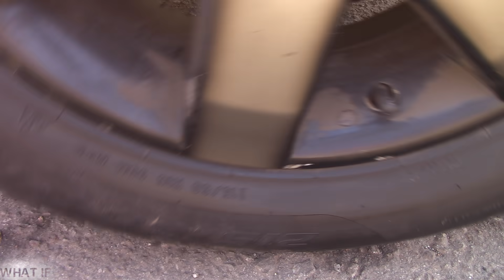CAR VS ICE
Hi friends, today I will destroy various items with my car, as well as a piece of ice.